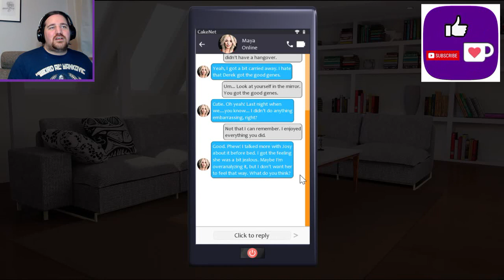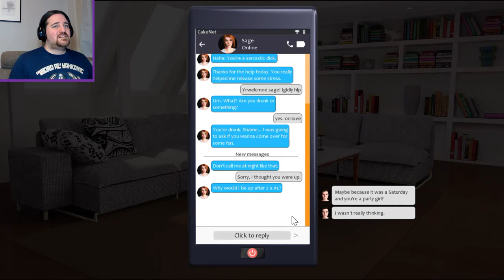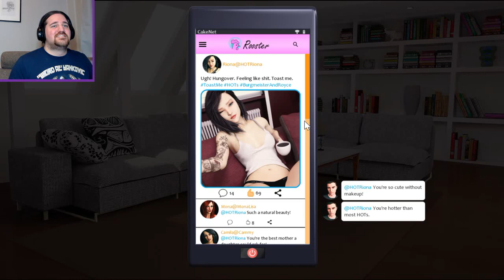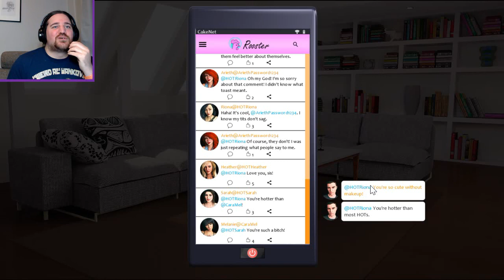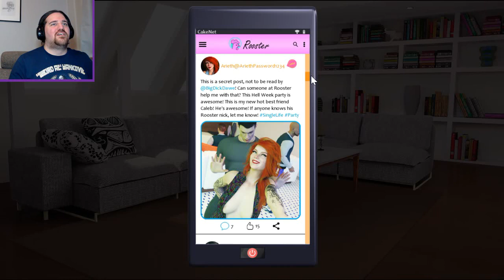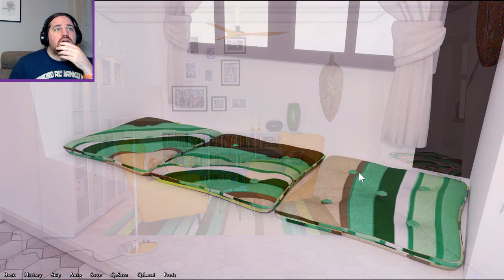Early morning activities with Jill and Bella, Being a DIK, p36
I get lost in Bella's house but eventually have a nice breakfast by the pool.